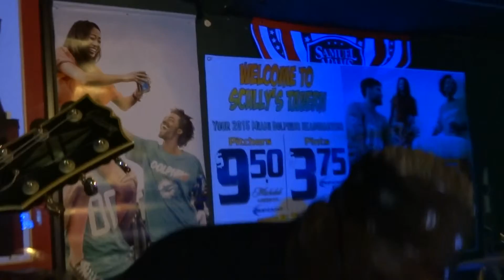Agave Blue featuring Walker Wright @ Scully's Tavern - 9-3-2015 - Mrs Jones (Cover)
Agave Blue featuring Walker Wright @ Scully's Tavern - 9-3-2015
Mrs Jones (Cover)
Video by TRWL/AFM